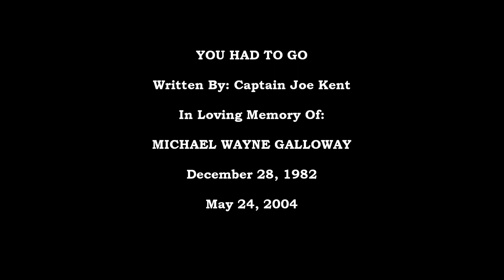YOU HAD TO GO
YouHadToGo Written By: Captain Joe Kent Performed By: Kevin Brown In Loving Memory Of Michael Wayne Galloway 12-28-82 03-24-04
MWG 3:16